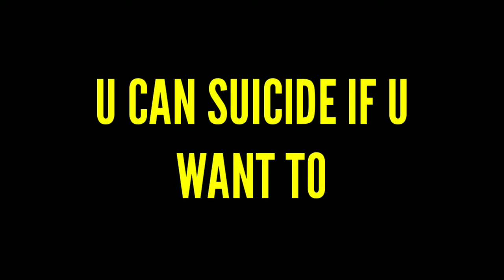COMPLETE THIS MISSION IN ONLY ONE MATCH!